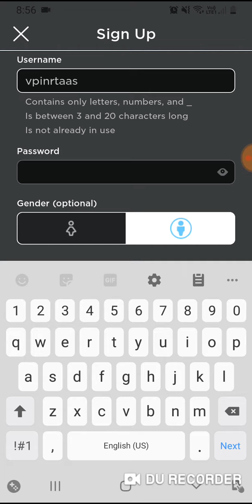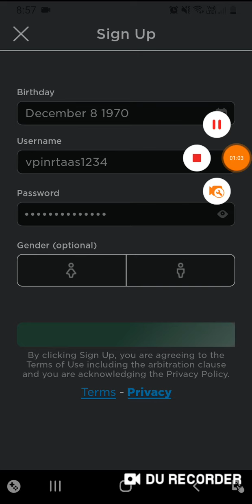How to sign up in roblox if problem occur